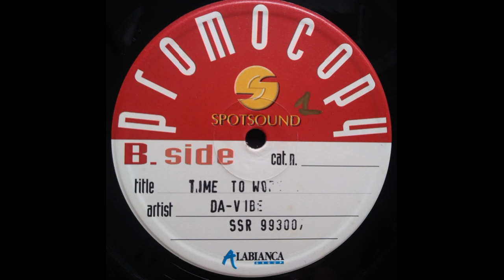Da Vibe - Time To Work (Taste The Flavor)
Spotsound Records – SSR 993007 Italy